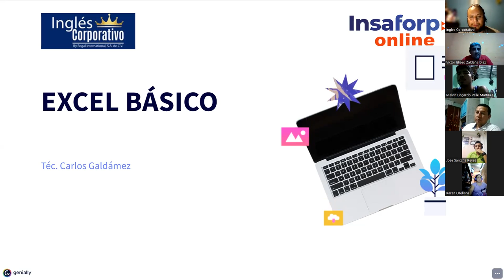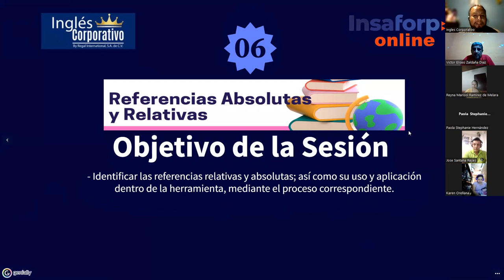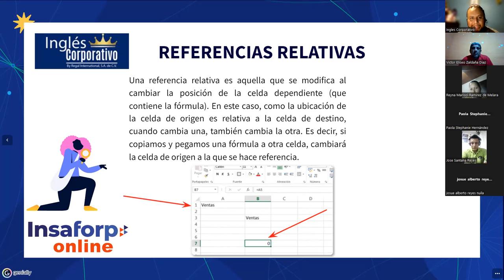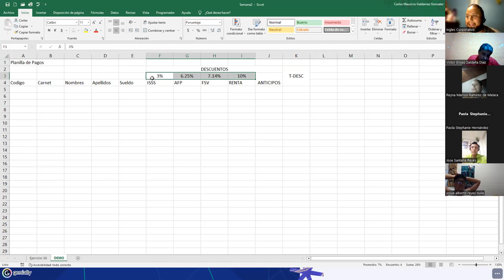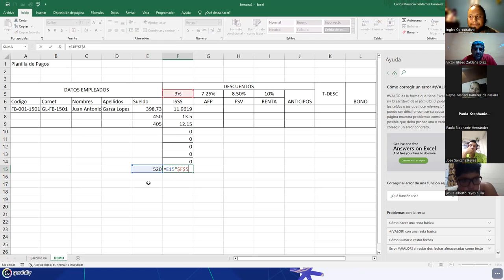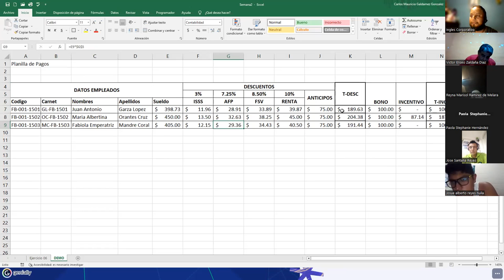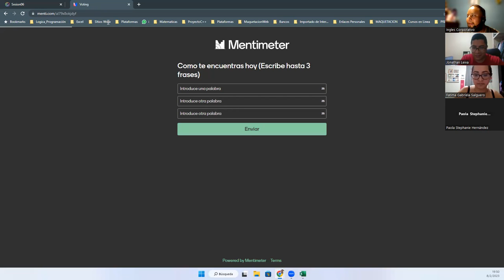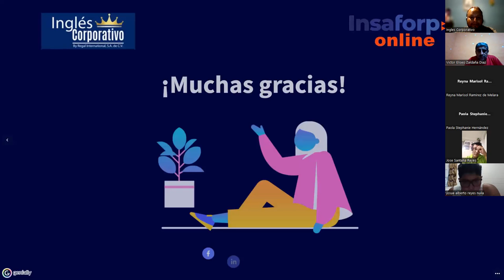Sesión06-08-02-23-29811-8017-0003/2023-Galdámez-Referencias Absolutas y Relativas